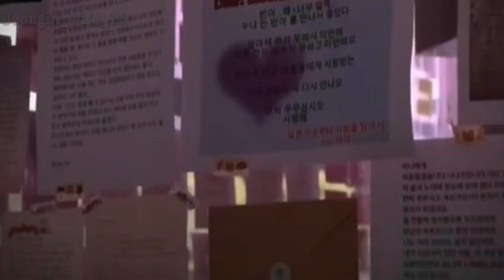Happy birthday dear Moonbin!❤️🎂Everyone misses you so much.😔❤️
Happy birthday to you dear Moonbin!
 I hope you are in a better place now!.
And don't worry, everything is fine here, but how are you?
Thank you for being with us and even if you are not, you are still here and we are here for you!
i love you moonbin!❤️🎂